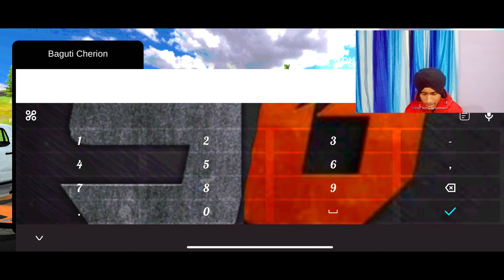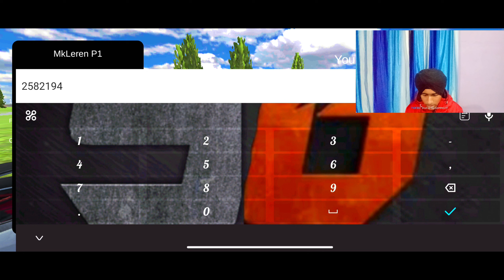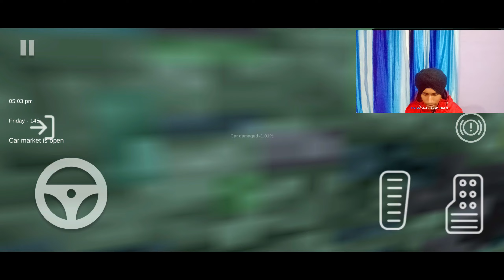Flying Bugatti // Car For Sale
Why Nobody Playing Old Car For Sale? Simulator 2023 Mobile | Hindi